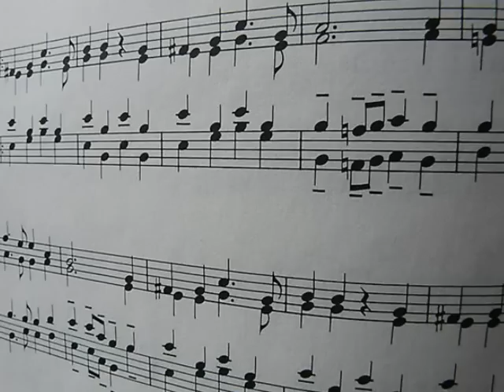Thomas Jefferson DePuis Le Jour by Charpentier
This is a tribute to an outstanding musician, Thomas Jefferson. Without any fanfare, one evening he lays down a track for a soprano aria that failed to record during the previous live performance. What he revealed during this recording is a touch that is rivaled by few artists. And to think that it (he) is in our own back yard. It was no surprise to me. He has been my accompanist on several occasions, and I knew he was good..very good...excellent. But this...this is special. However, since I was singing, I often missed these nuances. But here they are in all their glory. No, this is not a piano solo, although it sounds like it. This is the accompaniment ONLY!

DePuis le jour - by Charpentier from Louise - accompaniment ONLY.